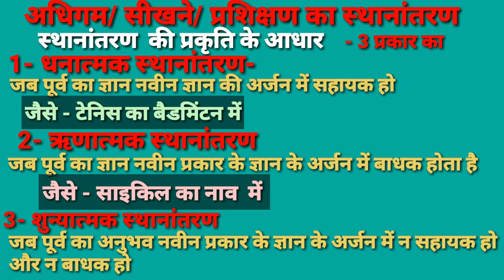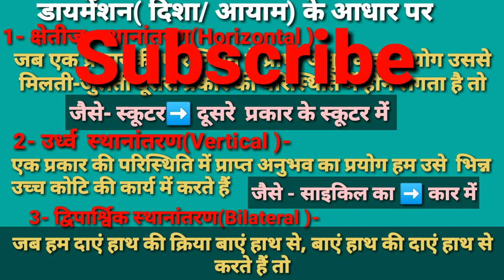अधिगम स्थानांतरण के सिद्धांत/प्रकार/Transfer of Learning/Transfer of Training/प्रशिक्षण कास्थानांतरण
दोस्तों इस वीडियो में सीखने या प्रशिक्षण के स्थानांतरण के प्रकार एवं सिद्धांत के बारे में फुल डिटेल में बताया गया है जो आपके आने वाले किसी भी  एजुकेशन एग्जाम के लिए वेरी इंर्पोटेंट है|